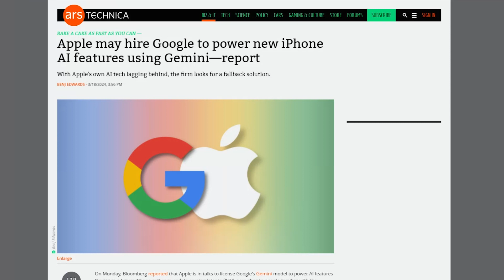Google Gemini Is Set To Power Phone 16's AI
Reporting from Bloomberg suggests that iPhone 16 will contain Google Gemini AI